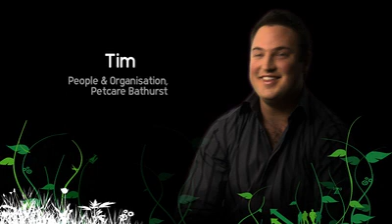Mars Australia Graduate Program - Tim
Tim is a Graduate on the Mars Australia Graduate Program